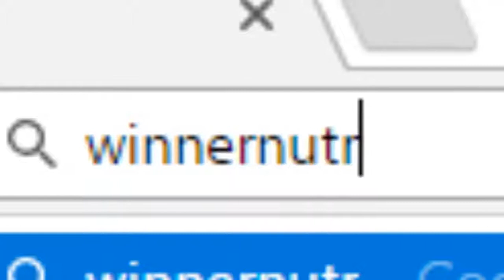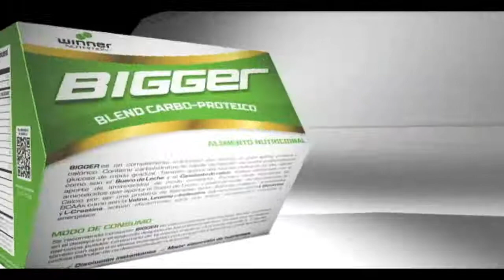¿Cómo verificar un registro sanitario?